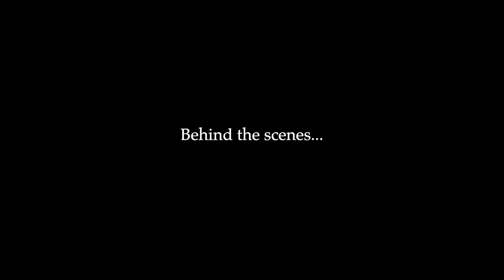The Day You Gave Us, Lord, Is Ended (ST. CLEMENT)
This beautiful hymn is most often associated with Choral Evensong. I thought this would be a great inclusion in my regular Virtual Vespers service so we did a couple of takes—one for now and one for the next virtual service. If you haven't come along to Virtual Vespers before, take a look at yesterday's

Cast (in thumbnail): Thomas Summerfield, Sean Lee, Samuel Beckett, James Flores

1. The day you gave us, God, is ended;
the darkness falls at your request.
To you our morning hymns ascended;
your praise shall sanctify our rest.

2. We thank you that your church, unsleeping
while earth rolls onward into light,
through all the world its watch is keeping,
and never rests by day or night.

3. As over continent and island
each dawn leads on another day,
the voice of prayer is never silent,
nor do the praises die away.

4. So be it, God, your throne shall never,
like earth’s proud empires, pass away.
Your reign endures and grows forever,
until there dawns your glorious day.